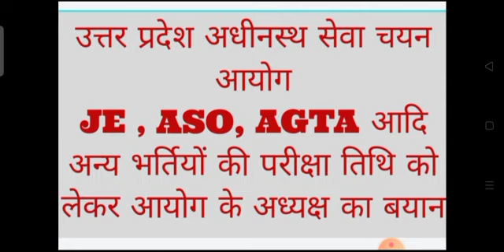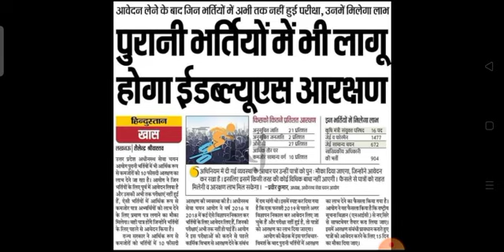Upsssc latest news, upsssc je exam date, upsssc aso exam date, upsssc agta exam date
Upsssc je latest news, upsssc aso latest news, upsssc asi latest news, upsssc lower 2 result date, upsssc pet result date,